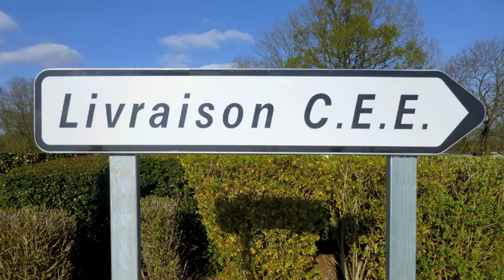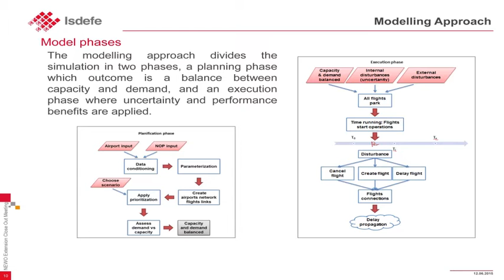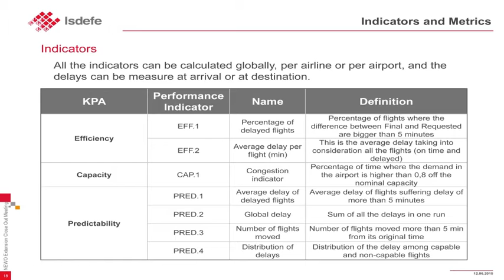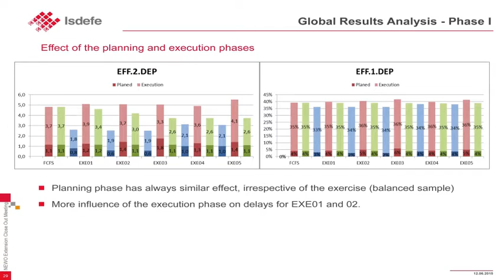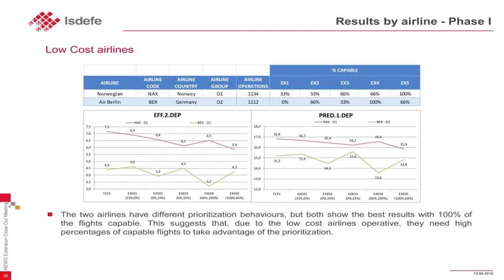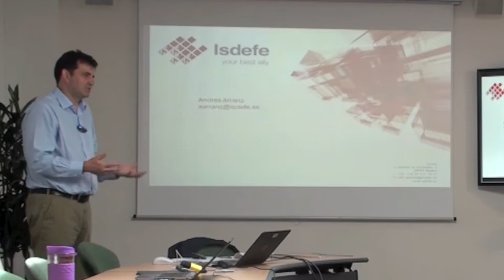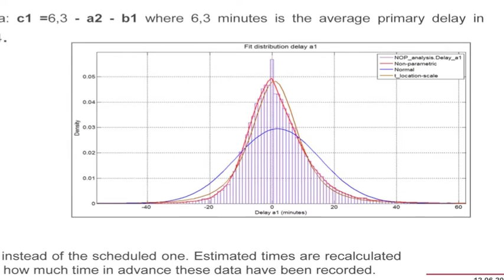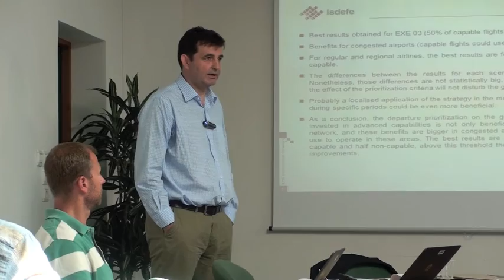20150612,EUROss46,SESAR WP E NEWO EXTv20150829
20150612 EUROCONTROL Scientific Seminar SESAR WP-E NEWO-EXT project close-out meeting technical presentation